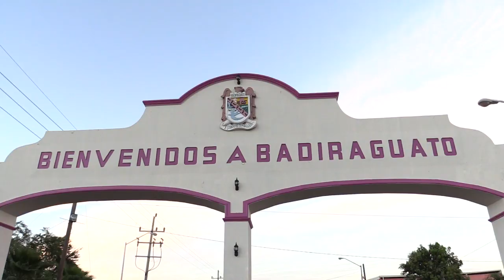O vazio que El Chapo deixa em Sinaloa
Em Badiraguato, no estado mexicano de Sinaloa, os moradores sentem falta de Joaquín ‘El Chapo’ Guzmán. Muitos consideram o traficante quase como uma divindade que os protegia.